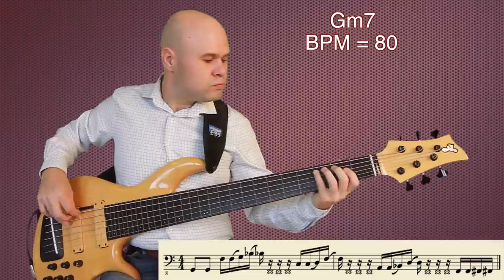Universal Bass Licks #6 Ghost Notes // уроки игры на бас гитаре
Universal Bass Licks #6 Ghost Notes ( Dead Notes)
In this series of Bass Licks I'm gonna show some interesting patterns and phrases which are possible to play both with fingers and slap. It allows you to develop universal approach to bass guitar sounding and gives you a freedom of playing either way you want!
dmitrymaximov.ru